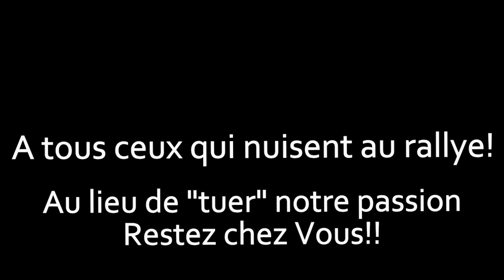Rallye du condroz 2011 [HD] By Devillersvideo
38eme rallye du condroz 2011

Condoléance aux familles des victimes.

Mais no comment sur les spectateurs fous , inconscients et alcolos!!